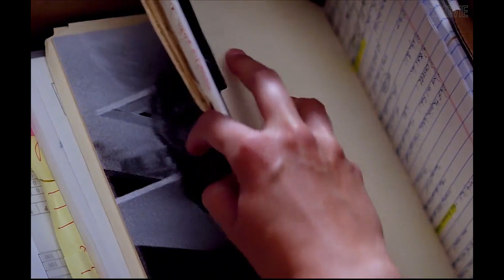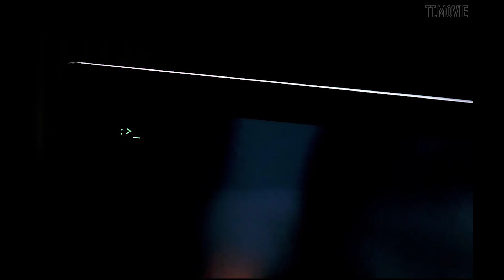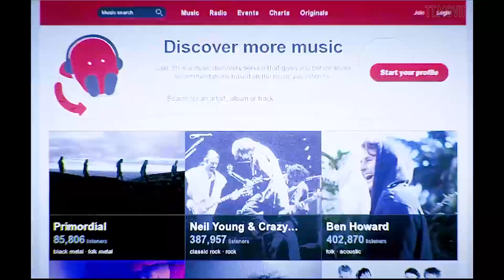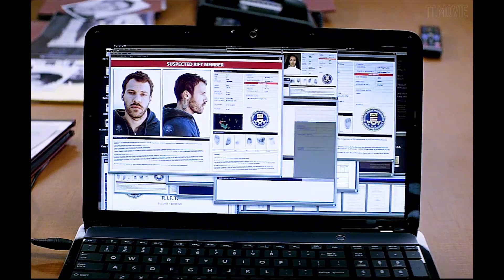科幻片：科学家将人类意识和人工智能融合后，自主进化升级后企图称霸全世界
我们每天分享一部下饭神剧！

近未来，天才科学家威尔·卡斯特（约翰尼·德普 Johnny Depp 饰）开发出最接近人类的人工智能机器人“品（Pin）”，他在收获来自科学界的美誉同时，也遭到无数反对者的诟病与抨击。在某次会议之后，威尔遭到激进组织成员的枪击，虽然当时侥幸逃生，但涂抹了放射性物质的子弹还是慢慢销蚀了威尔的生命。威尔的妻子兼研究伙伴伊芙琳（丽贝卡·豪尔 Rebecca Hall 饰）自然痛不欲生，但她却和丈夫的好友马克斯（保罗·贝坦尼 Paul Bettany 饰）设法，将威尔的意识数据化上传到智能电脑中。奇妙而幸运的是，威尔成功在虚拟世界中复生。
　　他的天才头脑和先进科技完美融合，只是没人能够想到，这种局面对人类来说究竟是幸运还是灾难……

资源免责申明
本站收录的各类视频与资料，其版权归原作者及其网站所有。如果您对本站所载视频作品版权的归属存有异议，请立即通知我，我将在第一时间予以删除，同时向你表示歉意！